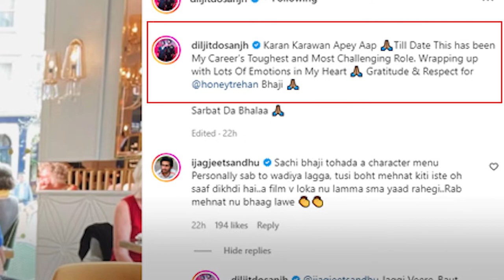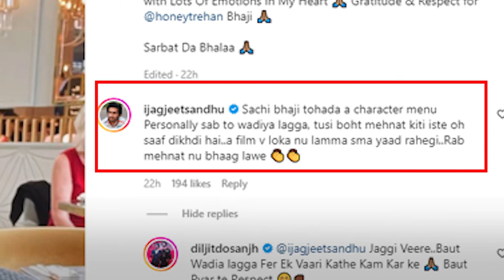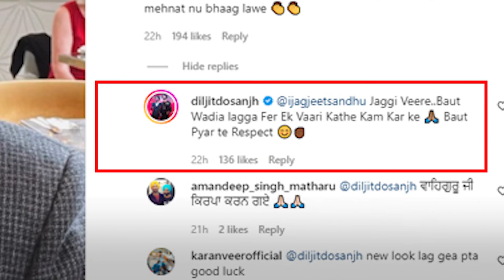Diljit Dosanjh new movie on Shaheed Jaswant Singh Khalara {Truth} ?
Diljit Dosanjh is one of the Punjabi actors who has not only made us laugh with his comedy movies but also given us some serious period dramas and biopics like ‘Sajjan Singh Rangroot’, ‘Punjab 1984’ and ‘Soorma’. And now once again, the Punjabi star is ready to headline another biopic based on the life of Shaheed Jaswant Singh Khalra.
The wife of the late martyr - Paramjit Kaur Khalra, has officially announced that a movie based on the life of Shahid Jaswant Khalra is being made, and Diljit Dosanjh will be playing his part in the same. Here’s what her official statement reads:
In last couple of years multiple people had approached us for making a movie on life and work of Shaheed Jaswant Singh Khalra but most groups wanted to do crowd funding to produce the movie which we do not want to be part of. So Khalra Family decided to give the permissions for this project to Mr. Honey Trehan and team in which Daljeet Dosanjh is playing the role. Khalra Mission Organization is not involved in this project and family's association to this project is to review the script and provide inputs. We will also review the final movie once compelte for the final go/no-go.
We are aware of concerns within the community that Bollywood has in past misrepresented Sikh Sangrah movement and we also do share the same concerns. We will try our best to provide feedback to the film production team and keep the narrative on the right track. Paramjit Kaur Khalra
Navkiran Kaur Khalra
Janmeet Singh Khalra”
This statement was shared by Diljit Dosanjh on his social media handle.